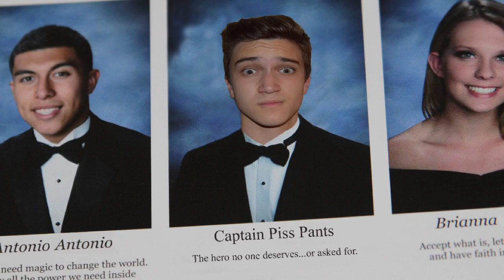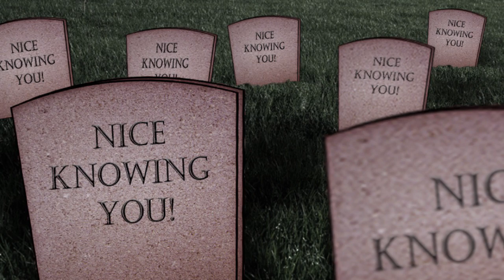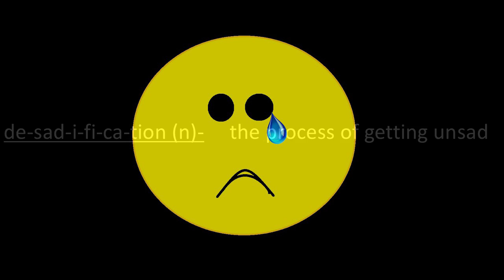One Breath at a Time | Nick Cummings | TEDxSpringfield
I believe that my story is one worth telling because I know everyone at some point in their lives will experience hardship. I did not let my disease dictate my life, but instead when things appeared their darkest, I built up the courage to fight back and in the end became a person I could be proud of being. I hope that my message can reach out to others who may be at a point in their life where they feel lost or discouraged and know that all it takes is a change of mindset to turn your life around, and most importantly, to learn to love and laugh.

Nick Cummings is a third degree black belt, fluent in over twenty languages and once saved multiple kids from a burning orphanage. His father was an ex-KGB agent who defected in order to save America’s secrets, while his mother played a vital, undocumented role in developing the internet and is a world renowned violinist. None of that is true, but it would probably be the coolest thing ever if it was. In actuality, Nick is just like any other teenager. He is a recent graduate from Springfield Central High School and is currently attending UMASS Amherst. He plans to double major in Computer Science and Theatre in hopes to pursue both his passions. With his interest in the growing field of IT he will focus in on the field of Network and Cyber Security and with his love for acting and comedy, he hopes to have a future on a stage one day. Will Nick be able to follow his dreams? Will everything work out him? Will he succeed? Tune in next week for the exciting continuation of Nick’s life.